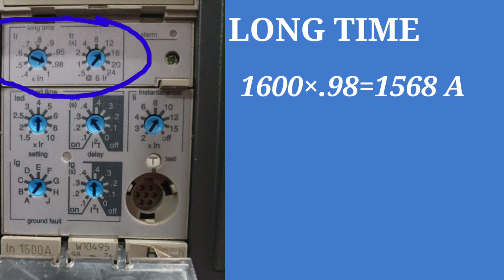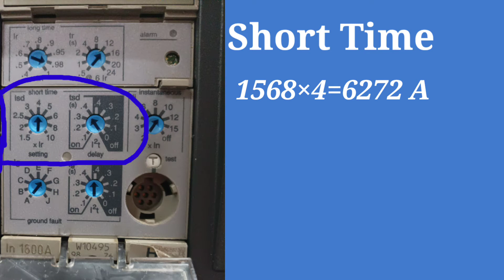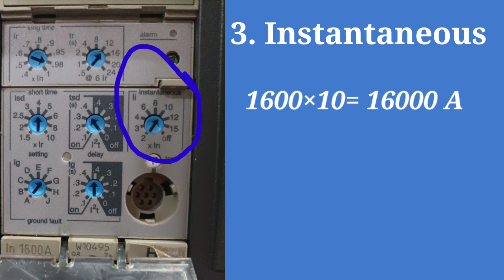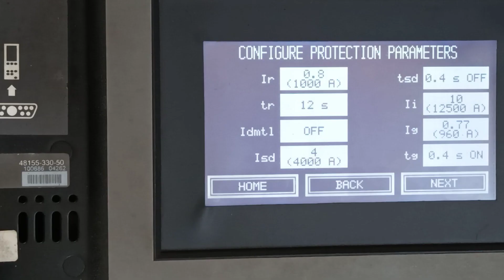ACB ( Air circuit breaker) | How to setting micrologic relays | facts about electricity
ACB ( Air circuit breaker) | How to setting micrologic relays | in Hindi

Hi
My name is JB welcome to our You Tube chanel Facts about electricity.

  How to setting micrologic Control of ACB.